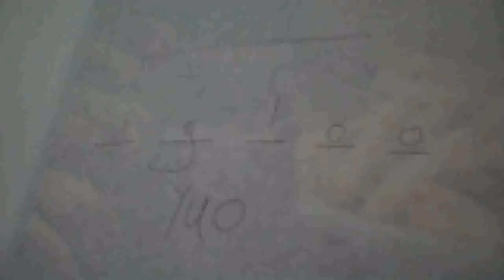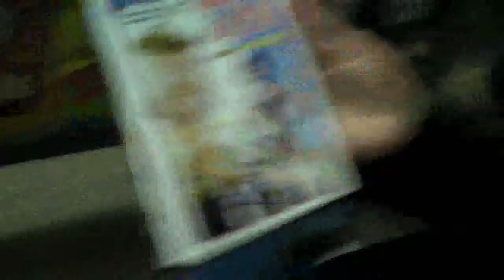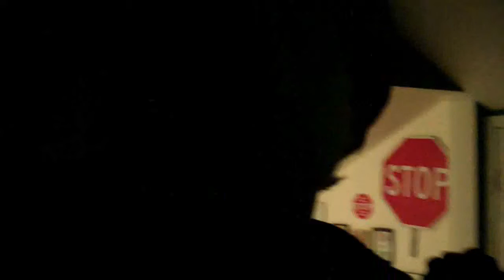Lord of Ice Cream (Day 196, 03•03•10)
What is THAT?!: Like my cover a day earlier this summer, I am doing the same thing, but this time, with my vlogs. And not JUST for a month this time, I am shooting for a year; in the same way that fellow YouTubers Shay Carl and Charles Trippy are filming for a year. Some days will be slower than others, but watch for some laughs and for updates on my life.